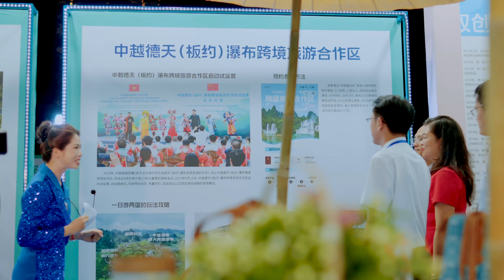2024 Guangxi All-for-One Tourism Market 2024广西全域旅游大集市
From July 26 to 28, the 2024 Guangxi All-for-One Tourism Market was successfully held in Beihai. The opening ceremony showcased multiple tourist routes throughout Guangxi, sparking excitement and anticipation for summer travel in the region.